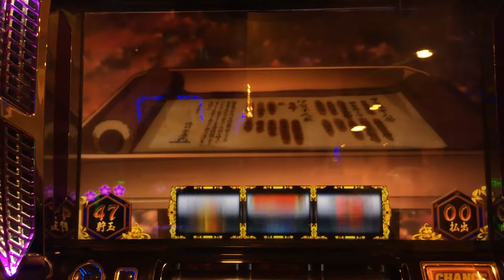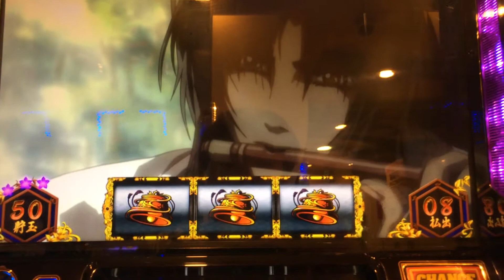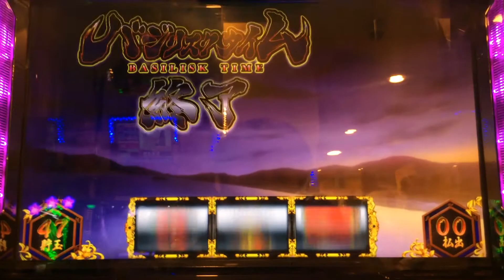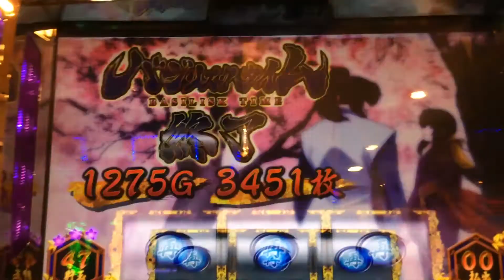【バジリスク2】来世邂逅までいったぞおおおおおおおおおお！！！！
来世邂逅